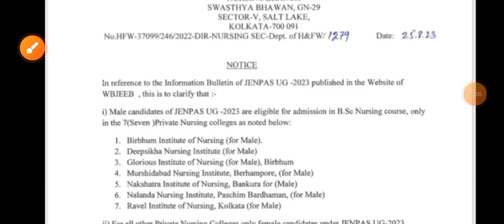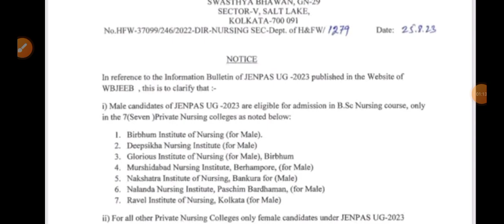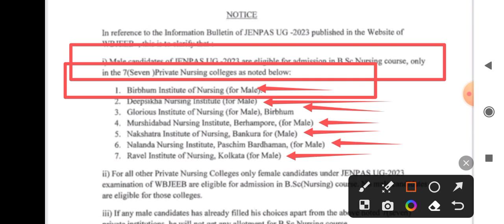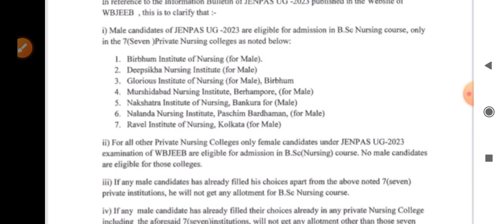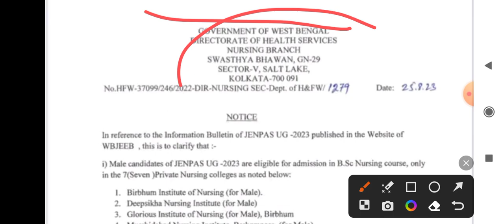🔥🔥JENPAS Male B.Sc Nursing College List Published। Only 7 B.Sc College's for Male। Registration 🔥🔥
🔥🔥JENPAS UG New Seat matrix 2023 list Published। Big Breaking News Govt college seats increased
🔥🔥JENPAS Counseling Choice Filling  College list। এইভাবে কলেজ সাজাতে হবে। কোন কোন কলেজ লিস্টে রাখবে
JENPAS UG 2023 COUNSELING DATE। JENPAS Registration Rules & Regulations। Choice filling/ Locking।

📣For Admission & Seat Booking
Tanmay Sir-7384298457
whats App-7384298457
Admission Counsellor officer
Medisky Nursing Institute, Kolkata📣

jenpas ug 2023 counselling / jenpas ug counseling process 2023 / wb jenpas ug / montastic s santra
🔥JENPAS Registration & Counseling Notice Published। New Rules added। Registration process & Steps।🔥🔥
JENPAS Registration Process। Counseling process। Govt Colleges name & Seat Matrix। কম খরচে কলেজ
🔥 JENPAS UG Registration processes । COUNSELING  Strategy 2023। বেশি GMR কোন কোন কলেজ রাখবে। Share 🔥
Jenpas UG কাউন্সেলিং নোটিশ প্রকাশিত হলো 2023।
Jenpas Ug Counselling  2023 |  JENPAS UG 2023 Counselling Choice filling| JENPAS UG 2023 Choice filling | JENPAS UG Counselling Jenpas Ug 2023 Counselling Date Announced  | JENPAS UG 2023
JENPAS UG 2023 Expected Counselling Date | Documents Required |  JENPAS UG 2023 Counselling Choice filling| JENPAS UG 2023 Choice filling | JENPAS UG Counselling Jenpas Ug Counselling ProcessJENPAS UG 2023 Counselling | JENPAS UG 2023 Counselling process | JENPAUH 2023 Counselling date
JENPAS UG Counselling 2023 | JENPAS UG Counselling Date 2023 | JENPAS Choice Filling I Mop Up Round
   🛑 JENPAS UG 2023 Counselling date | JENPAS UG Counselling Process 2023 | Registration Process

jenpas ug 2023 result,jenpas ug domicile certificate 2023,jenpas ug 2023 counselling documents,
jenpas ug 2023 result check
jenpas ug 2023 rank vs college
jenpas ug 2023 rank card